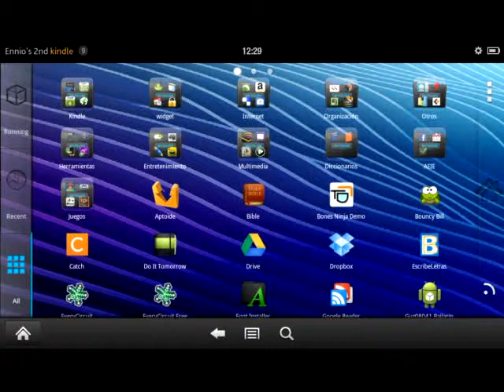Android OpenGLES 1 - Dancer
A simple music dancer using MD2 models in Android. Some features included:
* Play music (from SD card)
* Music Visualizer
* 2 robots dancing according to the song (using FFT analysis)
* Light effects & flashes according to the song (similar analysis)
* 2 scenarios
* Move camera position
* Dome (always rotating)